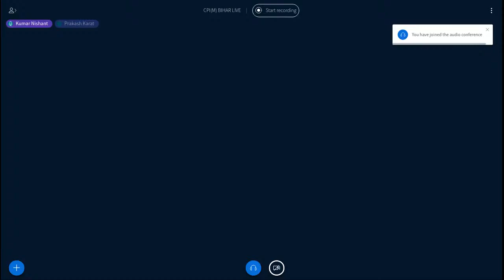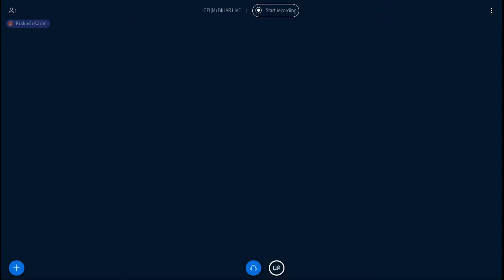Relevance of Marxism and Present Crisis of Capitalism - Prakash Karat